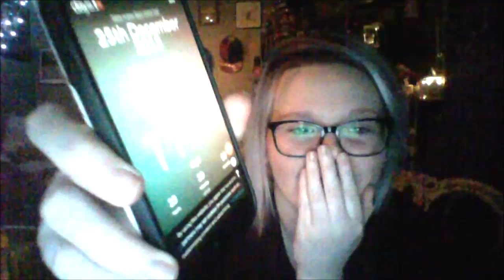KAI BRINGS YOU A SPECIAL CHRISTMAS VIDEO FROM 2015